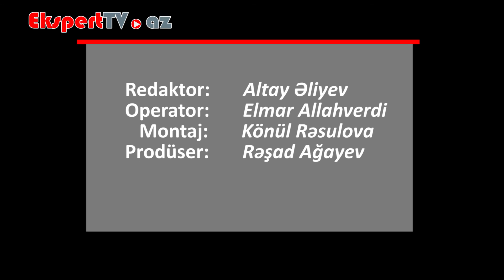Piylənmə irsən keçirmi?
Ekspert: Emil Hidayətli